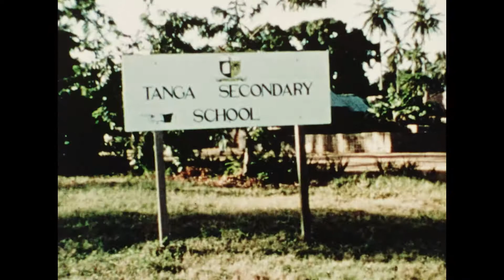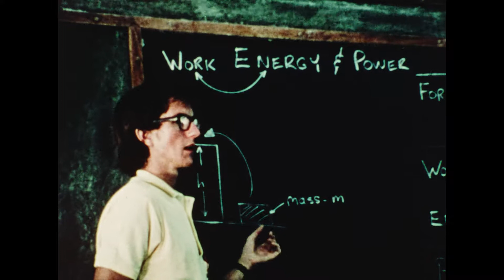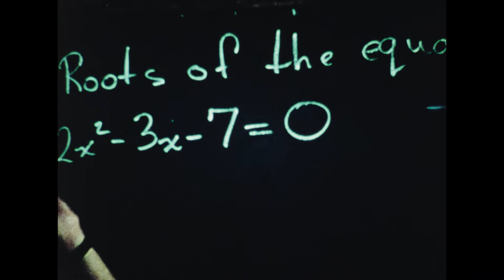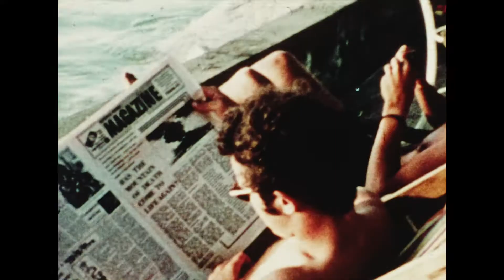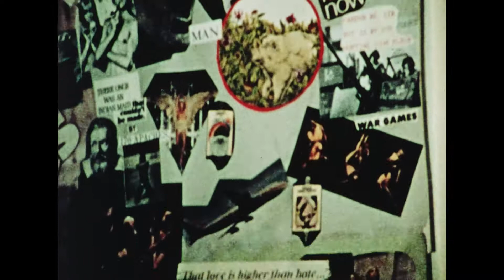Tanga Man, CUSO (1971)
The story of the life and work of a Canadian CUSO volunteer high school science teacher in Tanga, Tanzania in 1971.